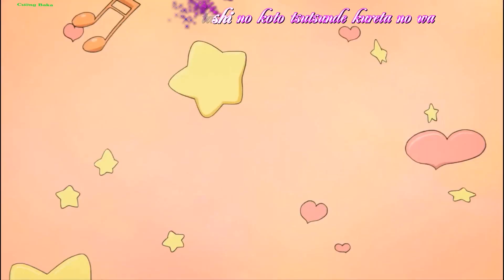Tamako Market »AMV+Kara« Hiroko - Baby (Full lyrics)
Tamako Market »AMV+Kara« Hiroko Baby
►Anime : Tamako Market

►Lyrics :

Mabuta tojireba itsumo anata no
Utsumuita egao ga
Mada wasurerarenai mama
Toki bakari sugite yuku
Konna chiisana watashi no koto tsutsunde kureta no wa
Anata ga hajimete datta sugoku ureshikatta

"Wasuretai..." demo nige kirenai no
Mada maniau no nara douka tsutaete

Tada aishitai kizutsuite mo ii
Anata dake
Kitto konna kimochi wa mou nido to nai
Kidzukanai mama tooku natteku
Anata he to
Doushiyou mo nai kono kimochi wa
Todoketai kara

"Kocchi muite. " to massugu na hitomi
Mitsumerarenakatta
Mada nanimo shiranai no ni
Utagatte gomen ne.

"Wasurenaide." Mou omoide ni naru no?

Anata dake
Kitto yakitsuita kioku wa kesenai
Kidzuite hoshii tooku natte mo
Anata he to
Kikenakatta hontou no kimochi wo
Tashikametakute

Futari de miageta ano hoshizora no shita de
Ima hitori negau no
Anata ni aitakute

Mou mayowanai kizutsuite mo ii
Baby I need You
Anata he to
Doushiyou mo nai kono kimochi wo
Todoketai

Anata dake
Anata he to
Tashikametakute

▂ ▃ ▅ ▆ █                    ๖ۣۜT๖ۣۜA๖ۣۜG                  █ ▆ ▅ ▃ ▂

*If any producer or label has an issue with any of the uploads please get in contact  and it will be deleted immediately (this includes artists of the music and video used)